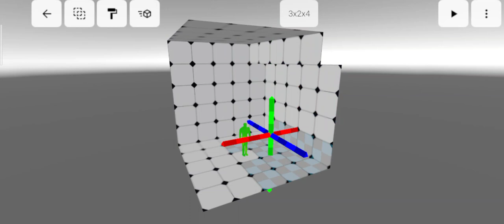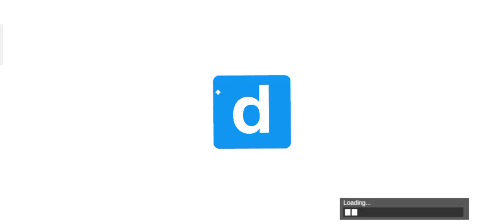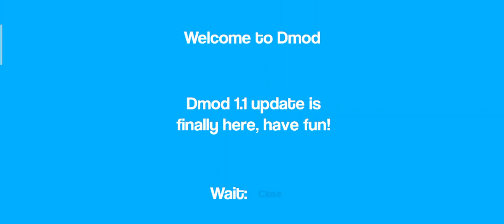1.1 finally here dmod